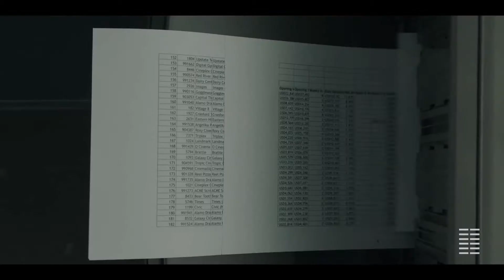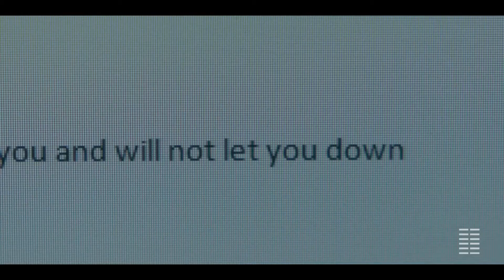The Assistant Trailer #1 2020 Moviec Trailer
Watch the latest movie trailers and previews for current & upcoming releases! You're one click away from watching our exclusive movie trailers & featurettes! Another work week has come and gone, and with it five days for movies to premiere new trailers. Every week comes with a new set of these  View the latest movie trailers for many current and upcoming releases. Many trailers are available in high-quality HD